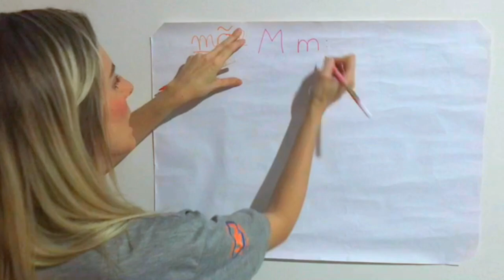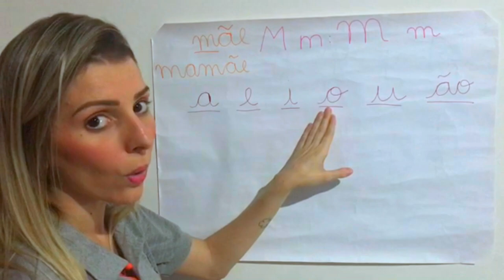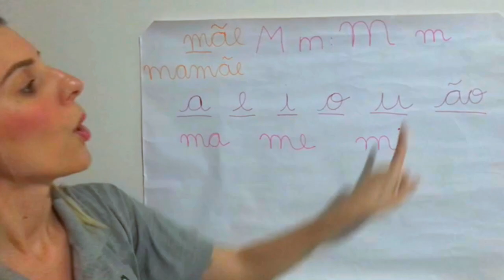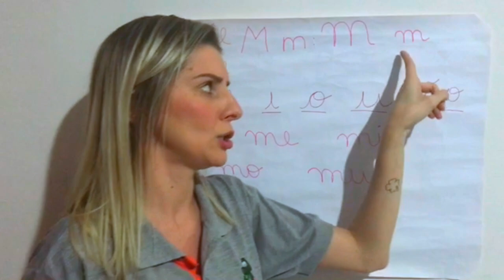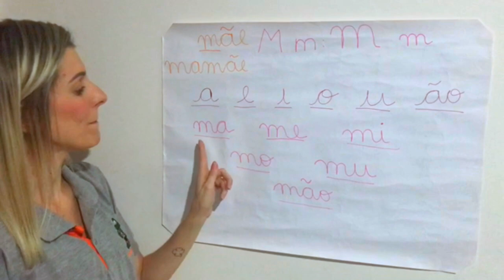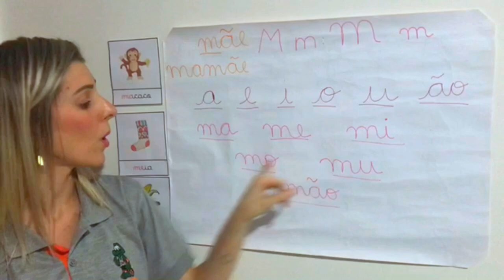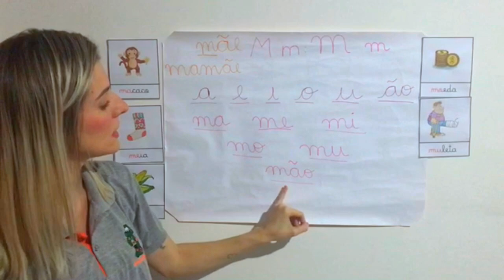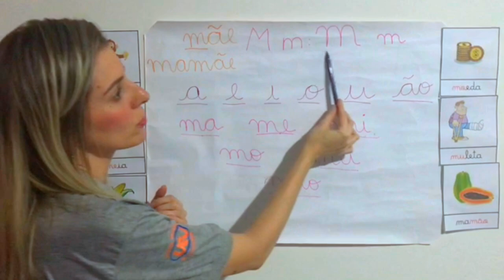1º ano - Família do "M"